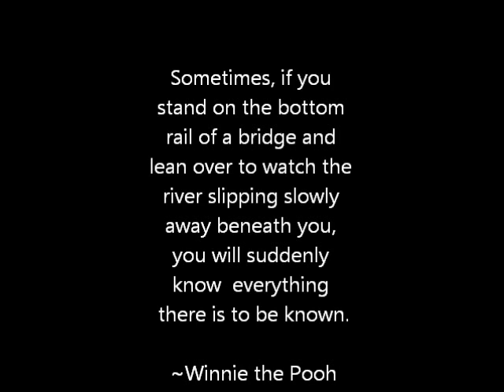Ron Sexsmith - Riverbed.wmv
Ron Sexsmith - Riverbed
From the album - Whereabouts